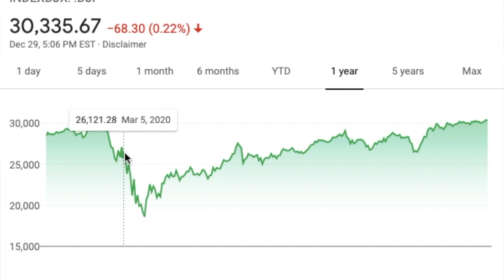How to Set Goals for 2021 (And Actually Accomplish Them)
Today, I am going to be covering some of my career, personal and health goals for 2021 and how you can set your own to make sure that you don’t lose steam and actually achieve them! I also wanted to go over a few things that I learned in 2020 that will absolutely help you next year.

I do not have my securities license nor am I a financial advisor.

MUST READS: 📚
How to Win Friends & Influence People
Extreme Ownership
Rich Dad Poor Dad
Start With Why
The Millionaire Real Estate Investor
The Boglehead's Guide to Investing
The 7 Habits of Highly Effective People
Think and Grow Rich

0:00 - Intro
0:51 - Separation Season
1:40 - Career Goals
2:34 - Net Worth Goals
3:40 - Health/Personal Goals
4:30 - Entrepreneurial Goals
5:15 - Lessons from 2020
7:30 - Outro